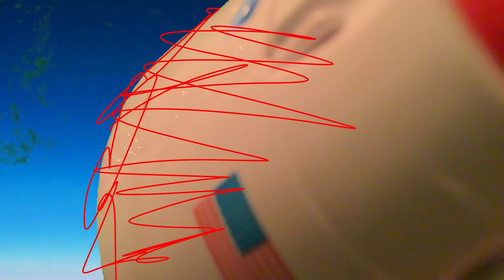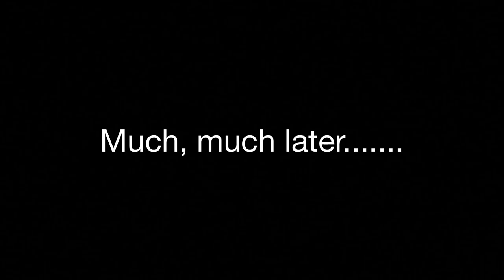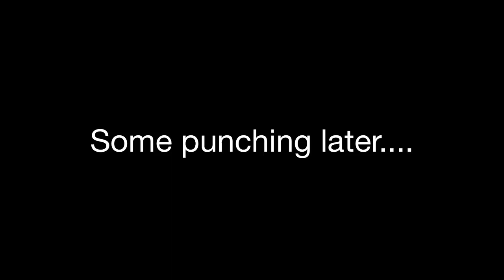Autistic Kid Makes Space Movie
Connor makes an epic space movie via stop motion animation and it's really impressive! Videos like these show the creative side of autism and how the wonderful autistic brain functions.